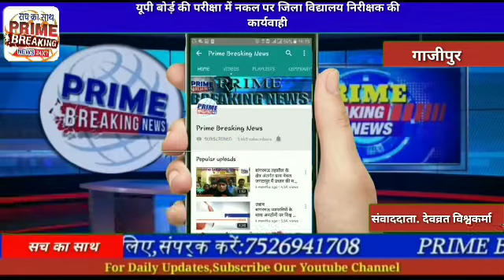गाजीपुर#यूपी बोर्ड़ की परीक्षा में नकल पर जिला विद्यालय निरीक्षक की कार्यवाही